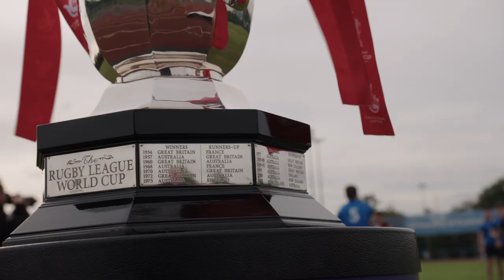Why study a sport related degree at UCLan?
The sport offering at UCLan is truly unique and represents the modern sporting environment. From industry experts delivering our courses through to our links with the majority of sporting teams and clubs in the Northwest, we focus on ensuring that you reach your career potential and can excel working in the sector.